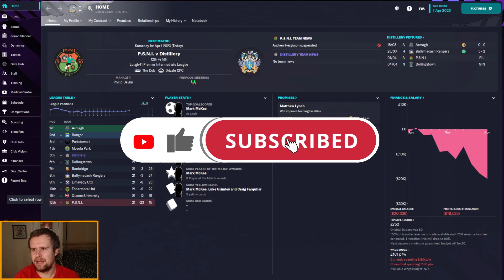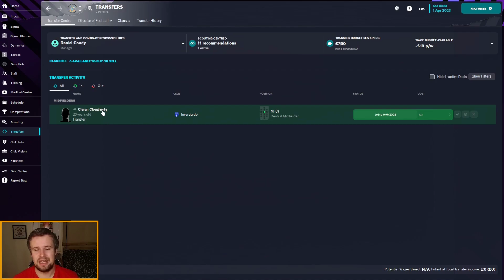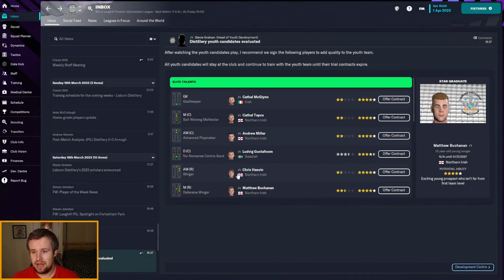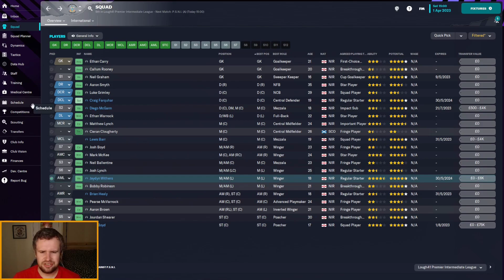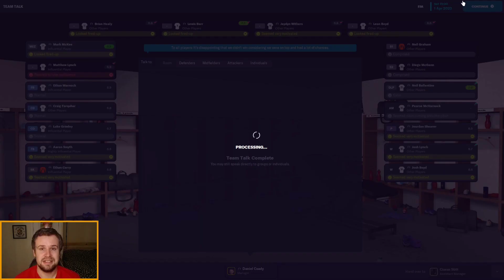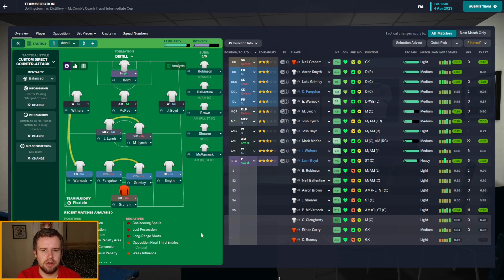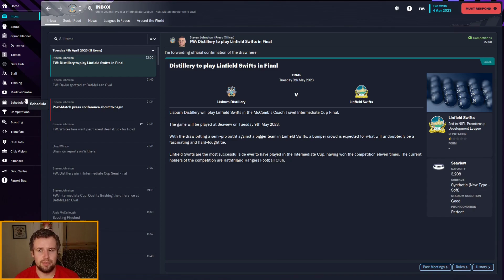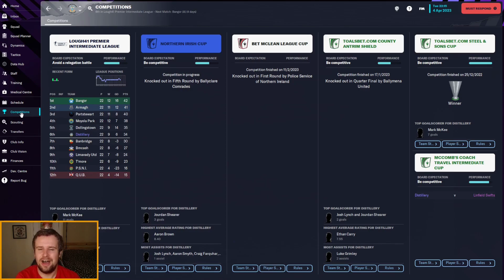FM23 Build a Nation | Lifting Spirits | Part 7 - OUR FIRST YOUTH INTAKE | Football Manager 2023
Welcome along to part 7 of my FM23 Build a Nation story, Lifting Spirits, with Lisburn Distillery. In this series we're building a nation in Northern Ireland, as we attempt to take Lisburn Distillery from the third tier, to the top of Northern Irish and European football. In part 7, we're back with our first youth intake, bizarre inconsistency, some common ground with Barcelona and a cup semi final!